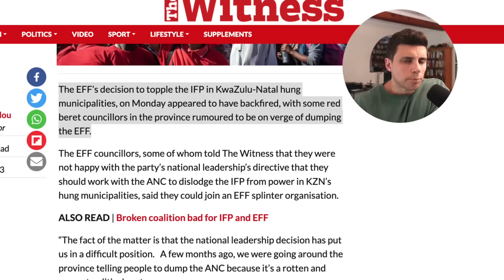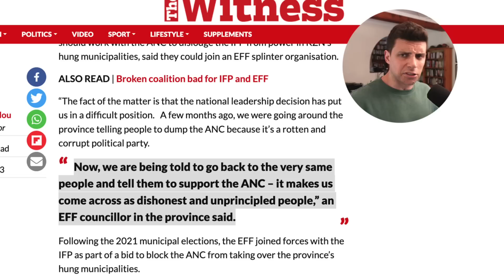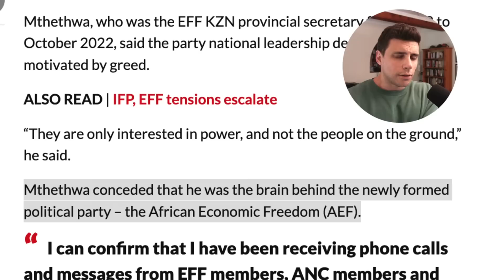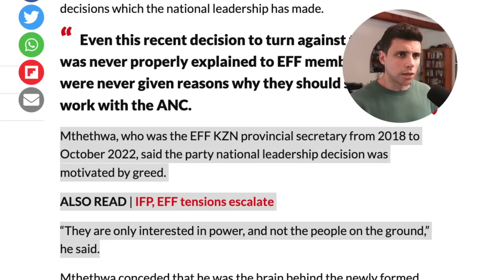EFF Is In Trouble.